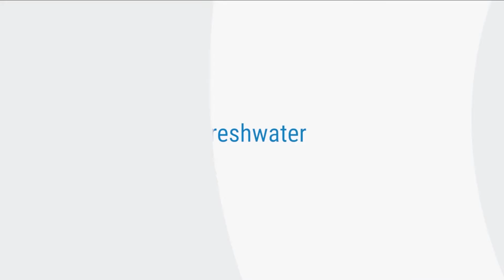Air Aware | MOTES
Become a detective - have you ever wondered what those floaty particles in the air are? Learn about what this can tell you about your air quality.

Climate science, ocean science, freshwater science – we do it all. Follow our channel for more!